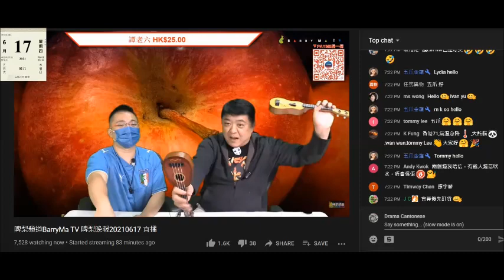20210617 啤梨晚報撚屌馬健賢自己要推銷滯銷貨+講座又頼受仆街所託，又用父親節去清滯銷貨。鳩吹啲醋多到要擺去檈梯。之前吹剩9支喎